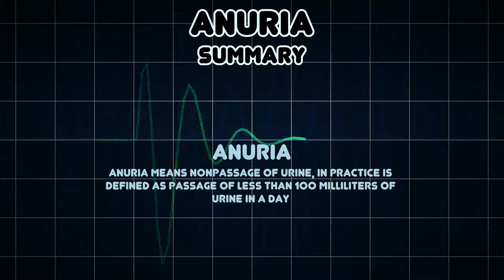Anuria (Medical Symptom)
Possible causes of Anuria (Medical Symptom)

Anuria means nonpassage of urine, in practice is defined as passage of less than 100 milliliters of urine in a day